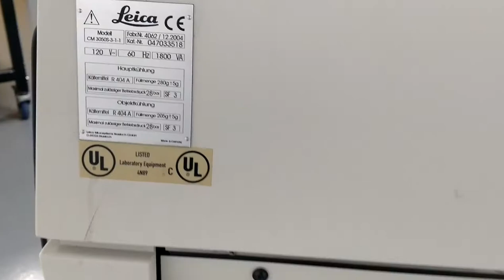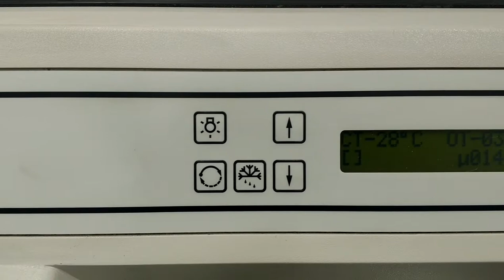Leica CM3050 S Cryostat [BOSTONIND] - 16608